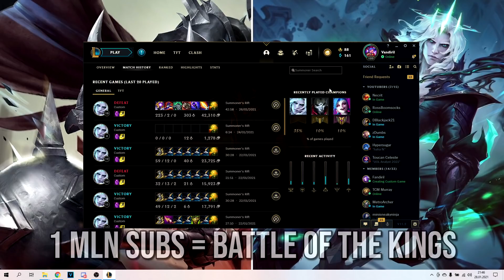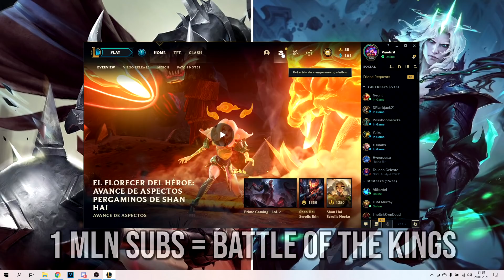This Bug LITERALLY REMOVES the Game...